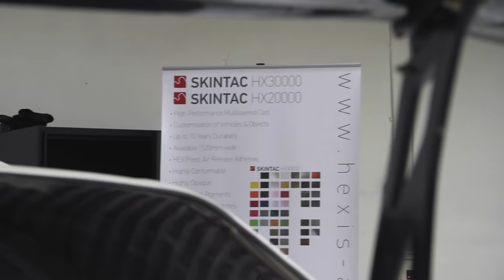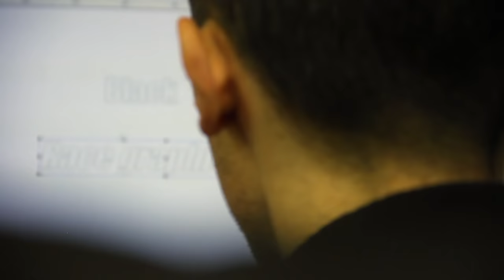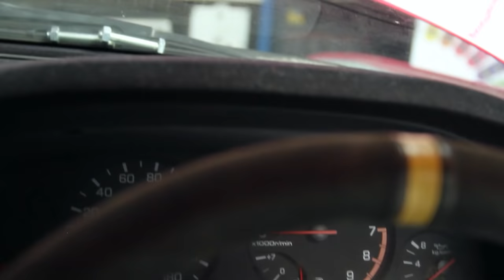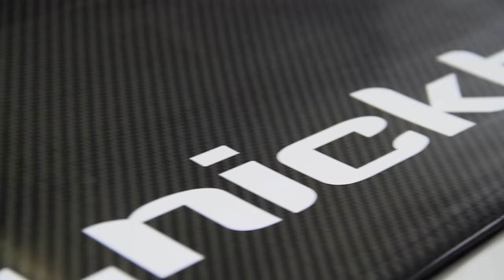Creative FX and Hexis Skyline Drift Car Wrap - Nick Brady Drift - Creative FX Wrap